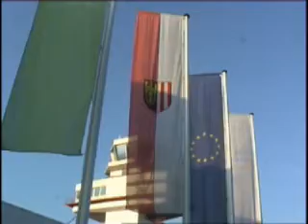Dokumentation Teil 2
Dokumentarfilm über das Leben von Paul Rübig zwischen Wels und Brüssel